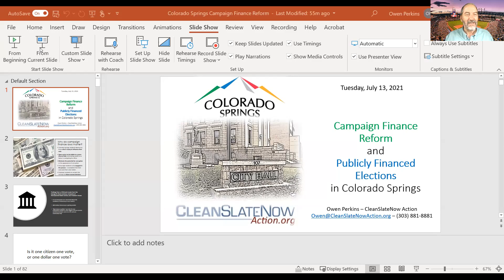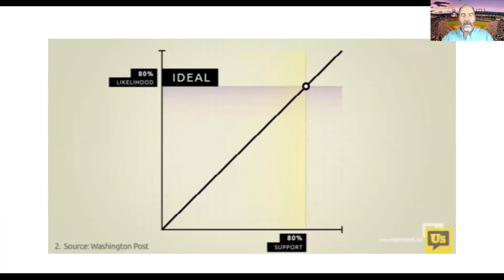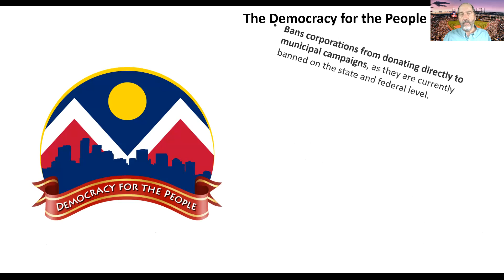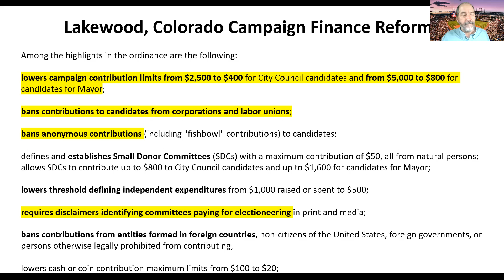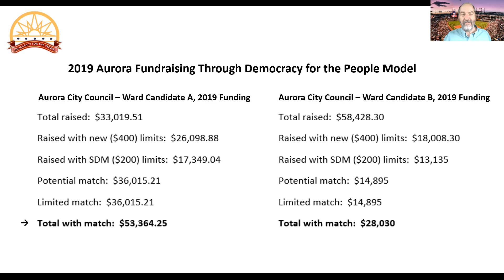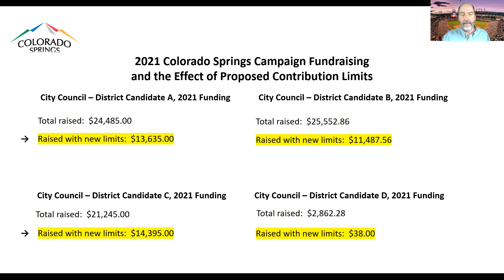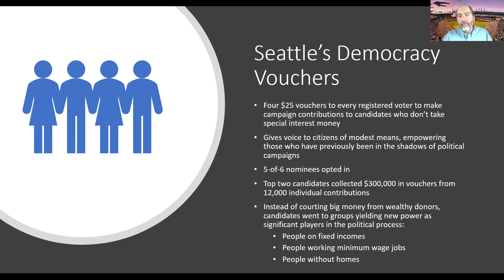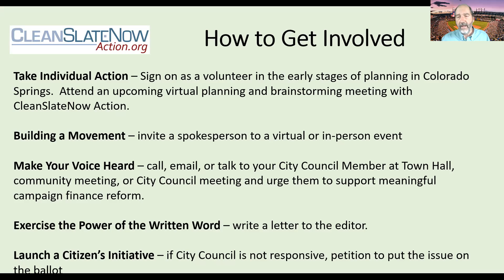Campaign Finance Reform & Publicly Financed Elections in Colorado Springs, All-Star Edition, 7/13/21